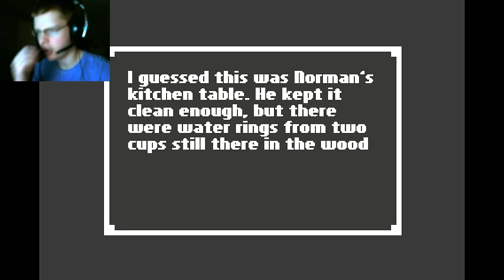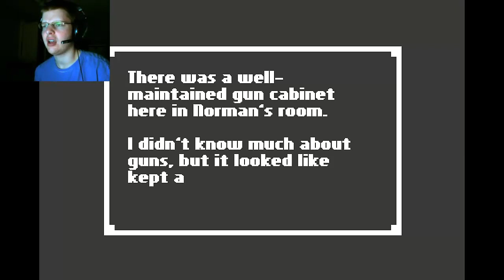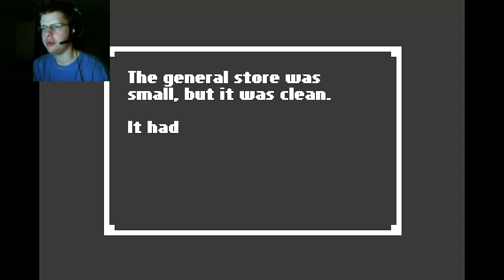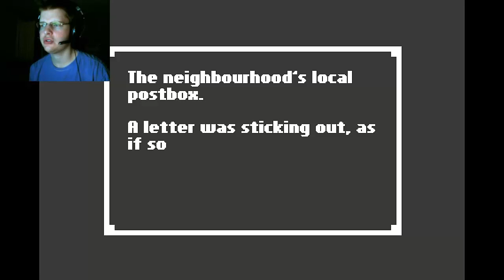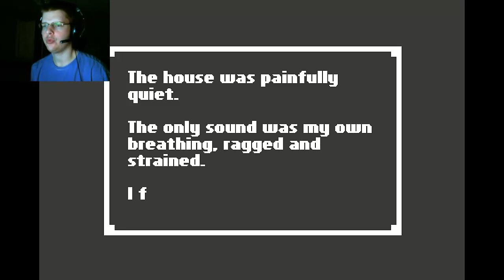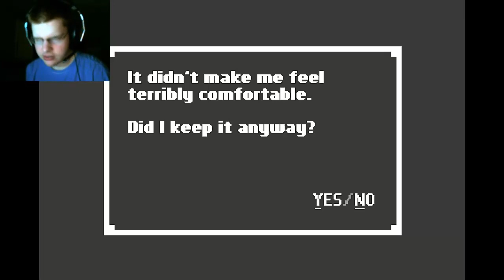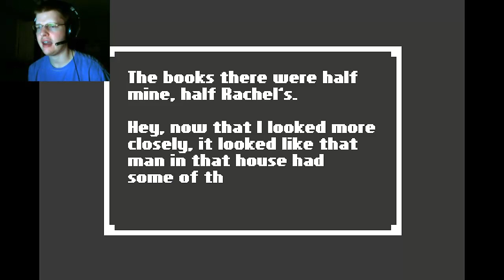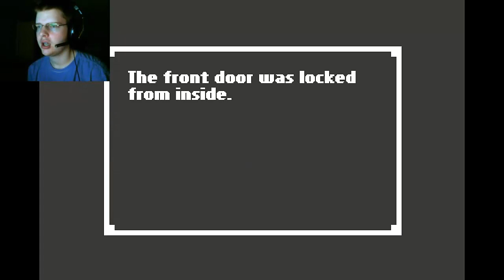HONEY, I'M HOME FROM MURDERING! - Let's Play - Home - 4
GAME: Home
AUTHOR: Benjamin Rivers